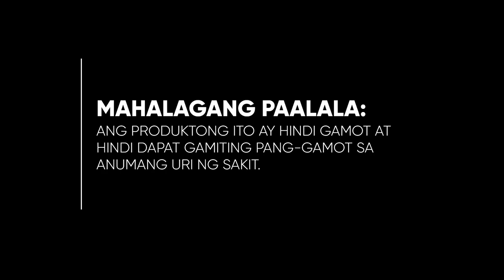EXL Makabuhay Plus Supplement Testimonial Radio Ad 2020-2023 33s (in Cebuano/Version 8)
This is the eighth testimonial radio ad revision of the EXL Makabuhay Plus Food Supplement Radio Commercial being sold in General Santos, Polomolok, and now in the whole Visayas. Mapalit sa inyong mga botika.

DRPS Two 2988: EXL Makabuhay Plus Supplement Testimonial Radio Ad 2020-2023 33s (in Cebuano/Version 8)